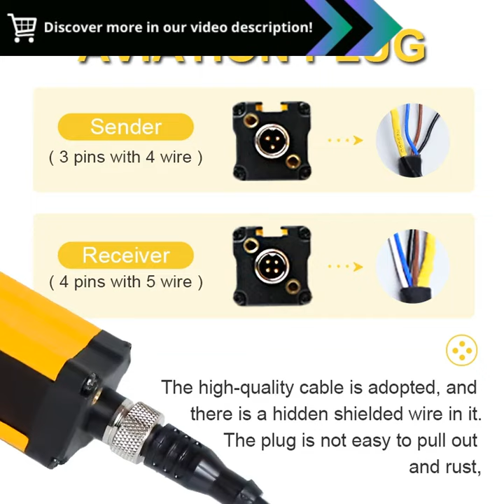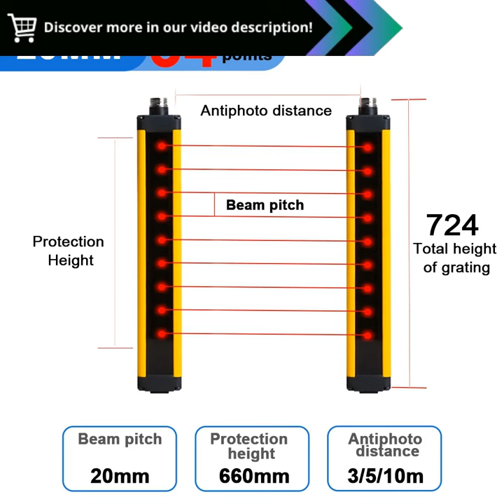Cloweit Safety Light Curtain: Ultimate Protection for Industrial Areas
"Cloweit Safety Light Curtain APS30 3/5/10M Protect Photoelectric Switch Area Sensor 30-36 Beams 20mm Grating Security Device 24V :

Discover the Advantages of Cloweit Safety Light Curtain APS30

Enhance safety in your industrial workplace with the advanced Cloweit Safety Light Curtain APS30. Heres a comprehensive  to its exceptional features:

 Enhanced Protection:
   - 30-36 beams provide a wide detection zone, ensuring accurate and reliable hazard detection.
   - 20mm grating spacing offers high-resolution sensing for optimal protection.

 Versatile Range:
   - Available in 3, 5, and 10-meter lengths to accommodate various machine sizes and applications.

 Fast Response Time:
   - Rapid response times minimize risk and enhance safety by quickly detecting intrusions.

 Easy Installation:
   - Simple mounting brackets and clear wiring instructions simplify setup and reduce downtime.

 Durable Design:
   - Rugged IP65-rated housing withstands harsh industrial environments, ensuring reliability and longevity.

 Wide Application:
   - Ideal for protecting operators and machinery in hazardous areas, such as stamping machines, conveyor systems, and automated production lines.

 Enhanced ivity:
   - By preventing accidental contact, the APS30 helps minimize interruptions and downtime, increasing productivity.

 Peace of Mind:
   - Certified to CE and ISO standards, the APS30 ensures compliance with safety regulations and provides peace of mind.

Upgrade your safety measures today with the Cloweit Safety Light Curtain APS30. Its advanced features, versatile range, and durable design ensure maximum protection, productivity, and peace of mind in your industrial workplace.